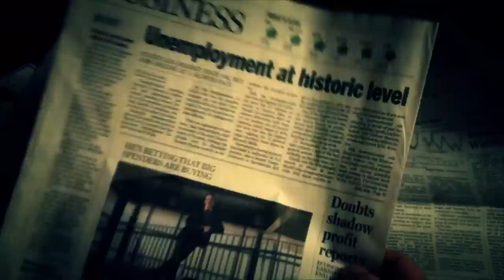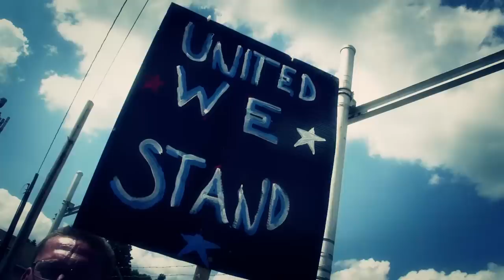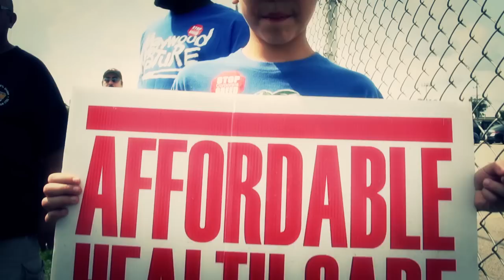We Are A Union that Works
The 2014 USW Constitutional Convention opening video, "A Union That Works," highlights our awesome members doing what we do best: working hard in every way to make our world a better place for everyone.